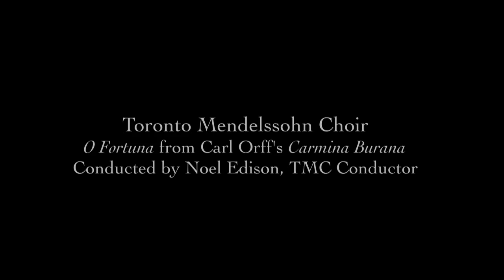Orff: O Fortuna | Toronto Mendelssohn Choir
O Fortuna from Carol Orff's Carmina Burana
Noel Edison, conductor; Michael Bloss, organ; James Bourne, pianist
Recorded live at the TMC Choral Conductors' Symposium Concert, January 28, 2012 at Yorkminster Park Baptist Church, Toronto
Recorded by David King and Inline Digital